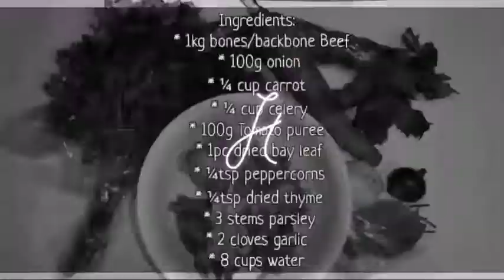Appetizers (Pork Laroca and Veggie Dip Relishes)